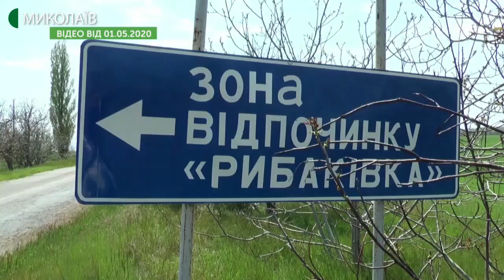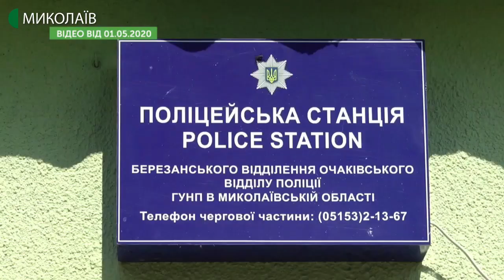Тема дня: Протидія COVID-19 на Миколаївщині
Станом на 10.00 4-го травня на Миколаївщині зафіксовано 163 підтверджені випадки захворювання на коронавірус. За добу виявлено двох нових інфікованих, одна людина померла. Які заходи з протидії коронавірусу здійснюються на Миколаївщині та наскільки вони ефективні? – про це в програмі «Тема дня»  4 травня 2020 року.
 Гість прямого ефіру – Олександр Ігнатенков –  голова обласного штабу з ліквідації наслідків медико-біологічної НС природного характеру, пов’язаної із поширенням коронавірусної хвороби COVID-19